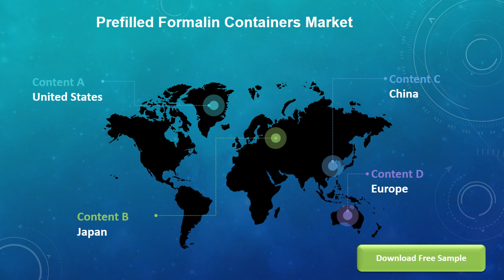Global Prefilled Formalin Containers Market Insights and Forecast to 2026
Prefilled Formalin Containers market is segmented by Type, and by Application. Players, stakeholders, and other participants in the global Prefilled Formalin Containers market will be able to gain the upper hand as they use the report as a powerful resource. The segmental analysis focuses on production capacity, revenue and forecast by Type and by Application for the period 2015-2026.